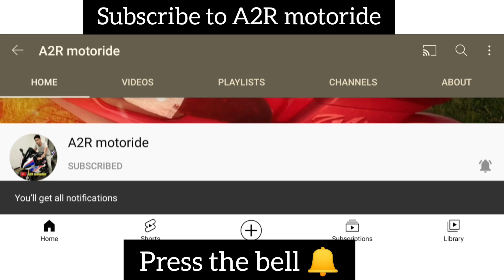Bajaj Pulsar 150 New Model 2023 Is Good For Long Rides Or Not | Twin Disc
In this video I am sharing Bajaj Pulsar 150 New Model 2023 Is Good For Long Rides Or Not

pulsar 150
bajaj pulsar 150
2023 bajaj pulsar 150